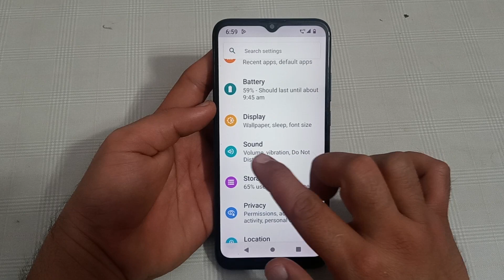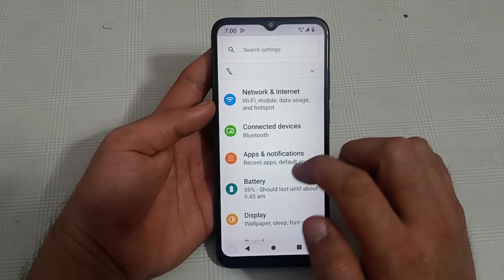vibrate for call enable Karen Lava blaze NXT, how to enable vibrate for call in Lava blaze NXT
how to enable lava yuva pro accessibility menu settings | lava z3 me auto call recording kaise set karen | how to enable auto call recording in lava x2 | how to enable caller id announcement in lava z3 | how to enable caller id announcement in lava x2 | how to change ringtone in lava mobile | how to fix talkback in lava mobile | lava z3 me auto call recording kaise kare | lava mobile me call recording kaise karen | how to disable this call is now being recorded in oppo